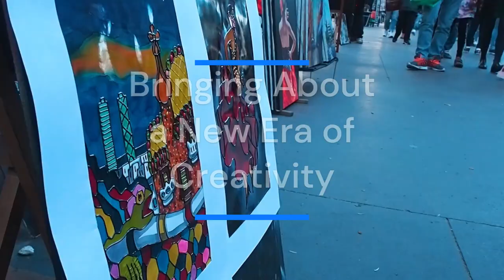What is Impressionism?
Brief description of Impressionism using phrasal verbs